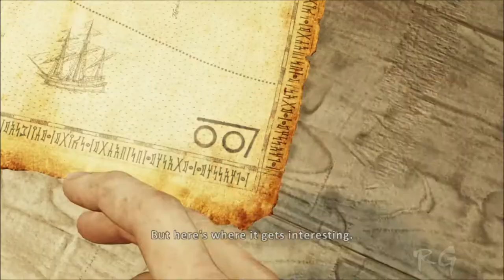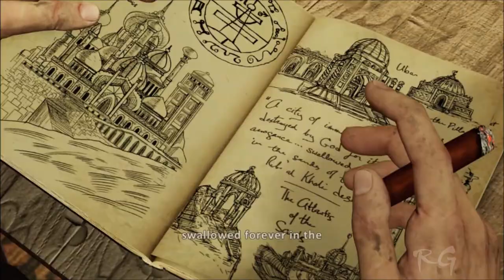Uncharted 3 - [Chapter 5 & 6] - (The Chateau) HD 1080p